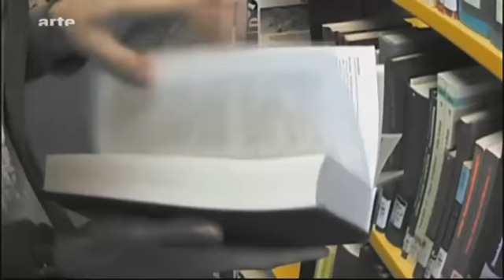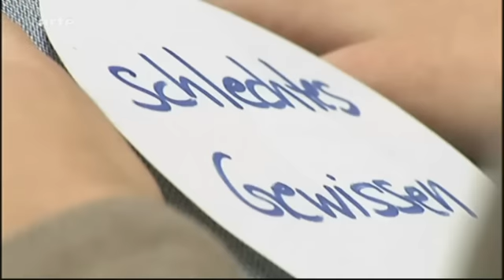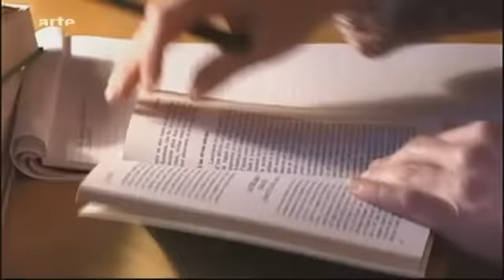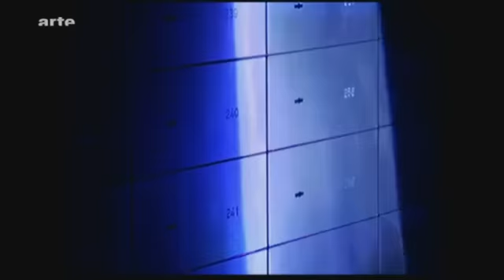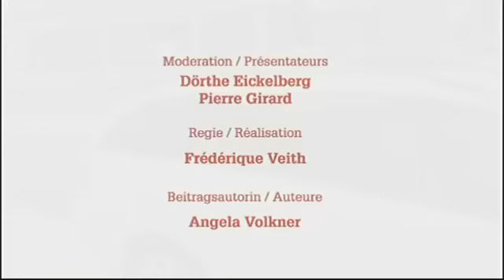X:enius - Immer auf den letzten Drücker - Warum wir Lästiges ständig vor uns herschieben (2/2)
Aus der Beschreibung zur Sendung:

"Aufgeschoben ist nicht aufgehoben - mit dieser Redewendung hat wohl jeder schon einmal lästige Arbeiten auf den nächsten Tag verschoben. Es ist kein Einzelfall, sondern eine regelrechte Volksseuche - die "Aufschieberitis".
Steuererklärung, Vorbereitung auf eine Prüfung - das schiebt man gerne vor sich her, erledigt wird es erst auf den letzten Drücker. Prüfungsarbeiten werden meist erst unter extremem Druck und in langen Nächten geschrieben und kurz vor Terminschluss abgegeben.
Psychologen kennen dieses quälende Aufschiebeverhalten, sie nennen es Prokrastination. Im Grunde steckt es in uns allen, es ist ein uraltes Verhalten, das schon der Homo erectus in sich trug. "X:enius" fragt: Warum erledigen wir auch heute noch Dinge erst in letzter Minute? Und wann wird aus dem Mangel an Disziplin eine krankhafte Störung, die vor allem bei Studenten zum großen Problem werden kann?
An der Uni Münster werden nun Therapiemethoden erforscht, die den Betroffenen helfen sollen, Aufgaben rechtzeitig anzugehen und der Lähmung durch schlechtes Gewissen zu entkommen. Doch "Aufschieberitis" betrifft nicht nur Studenten. Das Problem ist in der gesamten Gesellschaft weit verbreitet und macht selbst vor einem "X:enius"-Moderator nicht Halt ..."

Dienstag, 14. Dezember 2010 um 17.35 Uhr
X:enius
(Deutschland, 2010, 26mn)
ZDF